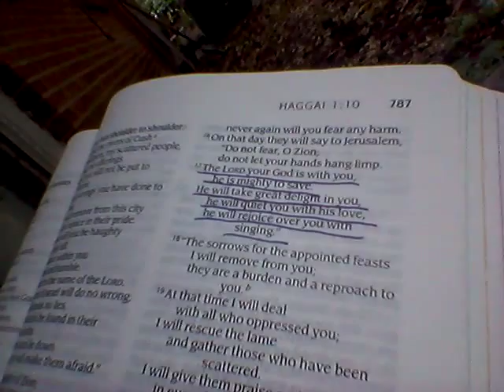Reading Love Words In Rain